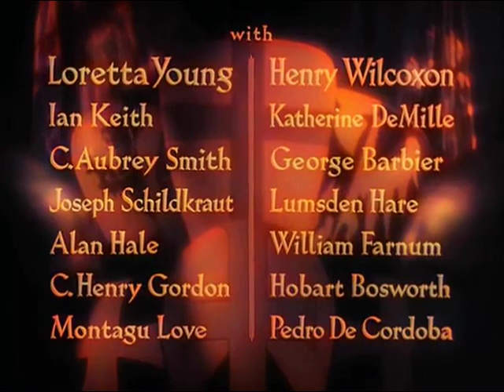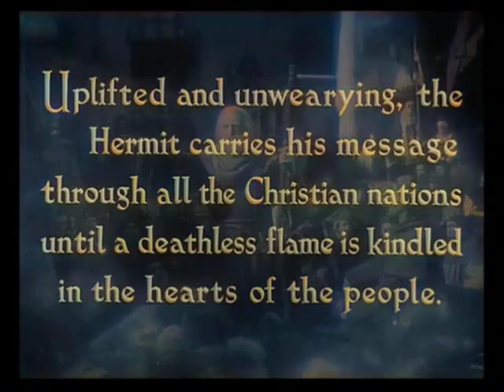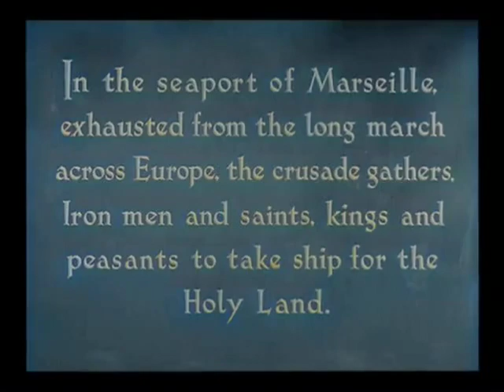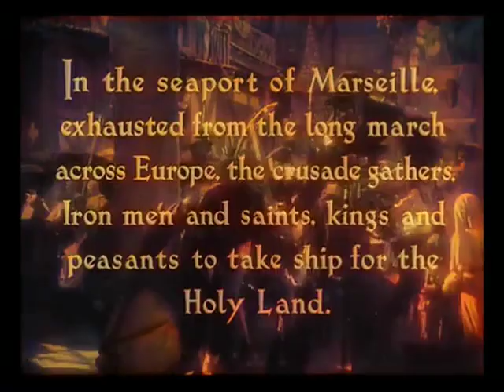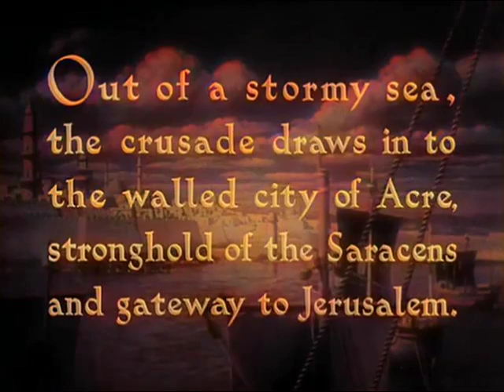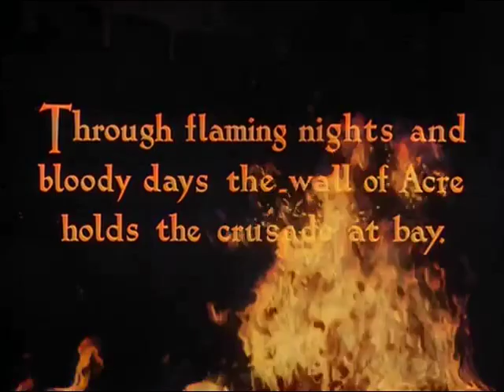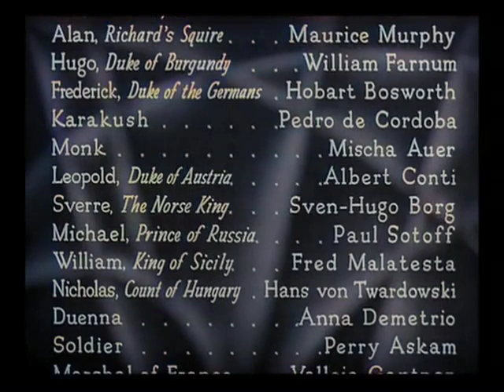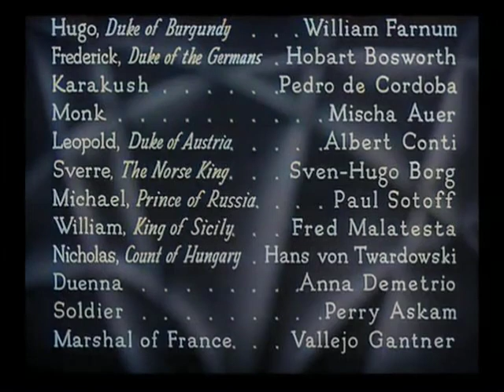The Crusades 1935 | colorized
The Crusades is a 1935 American historical adventure film produced and directed by Cecil B. DeMille, and originally released by Paramount Pictures. It stars Loretta Young as Berengaria of Navarre and Henry Wilcoxon as Richard I of England. It was nominated for an Academy Award for Best Cinematography (Victor Milner) as well as for Best Foreign Film at the Venice Film Festival in 1935.

Plot:The film takes many of its elements and main characters from the Third Crusade, which was prompted by the Saracen capture of Jerusalem and the crusader states in the Holy Land in A.D. 1187. The character of King Richard the Lionheart is a man of action but little thought. A hermit from Jerusalem arrives in Europe and starts gathering support for a Crusade. The hermit convinces a number of European rulers to travel to Jerusalem in order to bring the Holy City into Christian hands. Richard enlists in order to avoid an arranged betrothal to the King of France's sister, Princess Alice of France, but is followed by the Countess on the Crusade. A plot is laid against Richard's life by his brother Prince John and Conrad, Marquis of Montferrat. En route to the war, Richard meets Berengaria, Princess of Navarre. In order to get food for his men, Richard reluctantly marries her in exchange for her father's cattle and grain. Berengaria is forced to accompany Richard to the Holy Land.

During the Crusaders' attempts to get past the walls of Acre, the allies assemble in conference, but in disarray. Richard receives word that his brother John has seized the throne of England. Richard's ally, Philip II of France, is enraged at Richard's rejection of his sister Alice, but Richard defies Philip and the other troubled allies by proclaiming Berengaria Queen of England. The Christian leaders meet in parley with the Muslim Sultan and leader Saladin. Saladin is struck by Berengaria's beauty and bravery in supporting her husband. However, he rejects any truce with the Crusaders, and declares that the arrogant Richard will "never pass the gates of Jerusalem."

Berengaria is fearful that her presence in camp is causing disloyalty among Richard's allies, in particular the powerful French King Philip, and may harm their holy quest. Seeking death, she enters no man's land between the lines, only to be wounded and captured by the forces of Saladin. The hermit, the Christian "holy man" who had preached the Crusade, also is captured. Saladin escapes the siege, and after finding Berengaria wounded, brings her to Jerusalem to care for her, with admiration and growing affection. Not knowing this Richard and the Crusaders storm Acre to save the Queen of England.

The internal plot against Richard's life is hatched by Conrad and disloyal soldiers. Conrad reveals his plot to Saladin, expecting to be rewarded. Appalled by Conrad's treachery, Saladin orders Conrad to be immediately executed. Berengaria offers herself to Saladin if he will intervene and save Richard's life. Saladin sends a few of his soldiers to warn Richard who is searching the battle field at night for the body of a friend. Conrad's men attack Richard but are defeated by Saladin's soldiers who take the English King to Saladin. Richard and Saladin agree to a truce and the gates of Jerusalem are opened to all Christians with the exception of Richard, in keeping with Saladin's earlier promise. After losing his kingship, his wife and the opportunity to see the Holy City, Richard prays for the first time, asking God for him to be reunited with his wife. Richard encounters Berengaria on her way to the Holy City. He admits his mistakes and Berengaria tells him that Saladin has freed her along with the other Christian captives. Berengaria proceeds alone toward Jerusalem to visit the Holy City and promises to return to him.